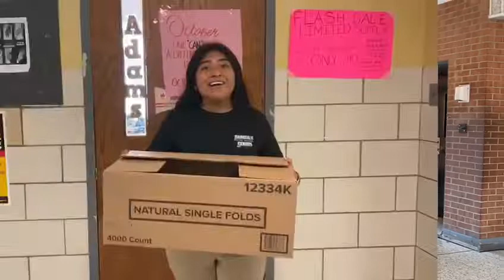One "can" make a difference.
2019 Csnned Food Drive